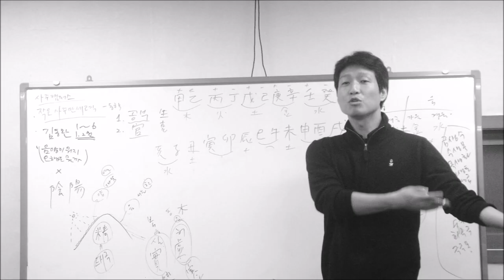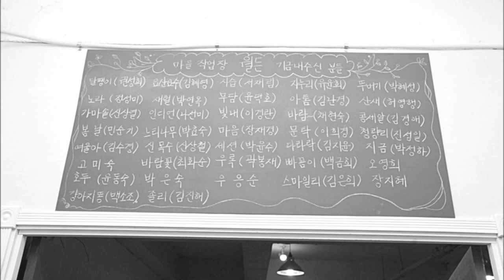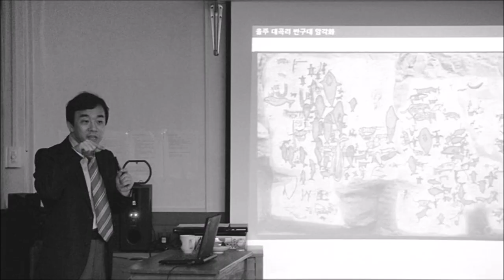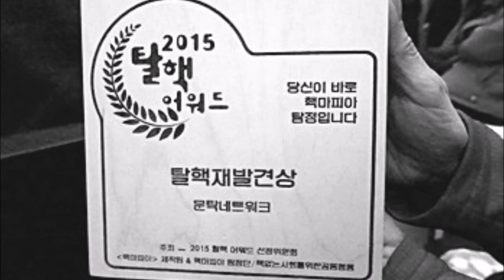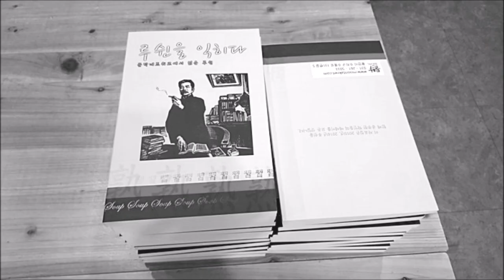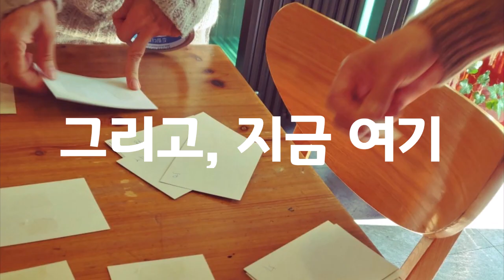2019 문탁네크워크_무모한 사진전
2019년 문탁네트워크 '무모한 사진전' 동영상
2010 ~ 2019까지의 활동들을 1,000장의 사진으로 돌아볼 수 있었던 전시